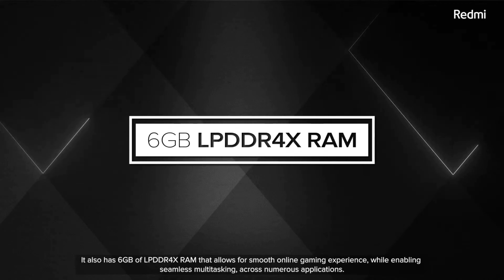Redmi Note 10s VS Redmi Note 10 Vs Realme 8 | Which One is Best Under 15000 🔥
1) redmi note 10s vs redmi note 10 pro
2) redmi note 10s vs realme 8
3) redmi note 10s vs redmi note 10
4) realme 8 vs redmi note 10s
5) redmi note 10 vs realme 8
6) redmi note 10s vs realme 8 gaming test
7) redmi note 10s vs realme 8 camera test
8) erdmi note 10 vs realme 8
9) redmi note 10 vs realme 8 camera test
10) best smartphone under 15000
11) best gaming phone under 15000
12) best phone under 15000
13) best camera phone under 15000